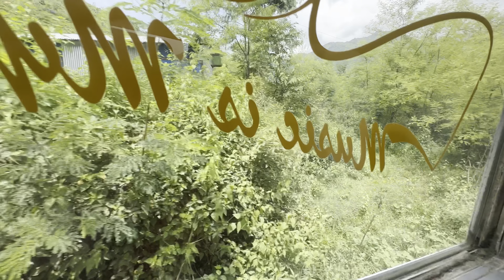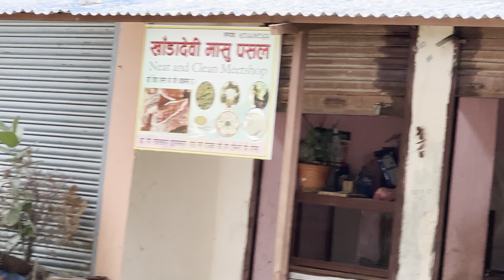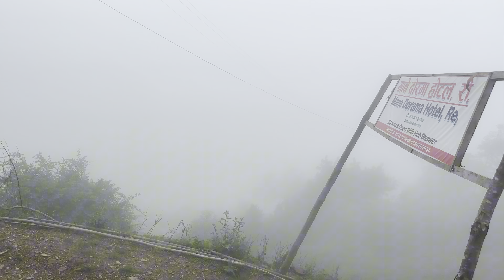Kathmandu to Doramba Sailung | Travel Vlog | Hometown | Tokarpur, Ramechhap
Traveling from Kathmandu, Koteswor to Doramba Sailung, Ramechhap with my sister.

We are blessed with such a beautiful place, natural beauty, Jharna, and many more!!!